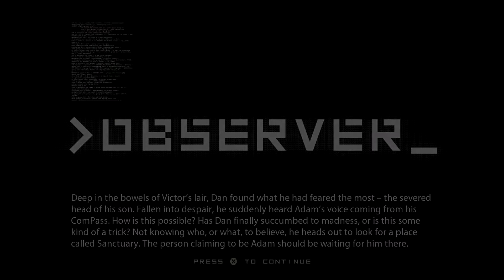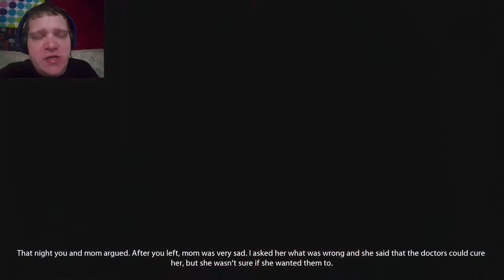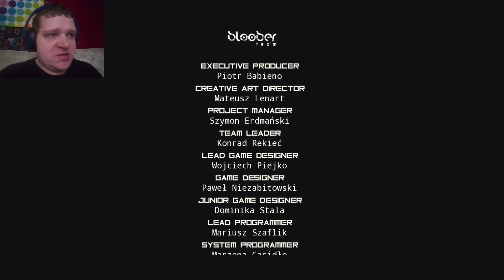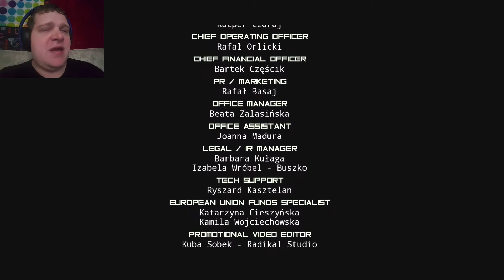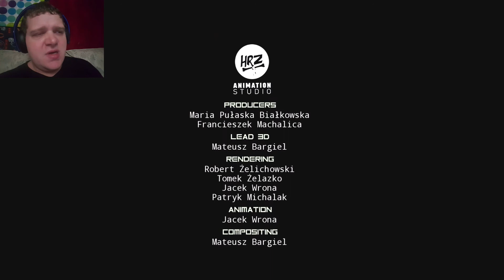The Nominal Son | Observer | Part 10 (END)